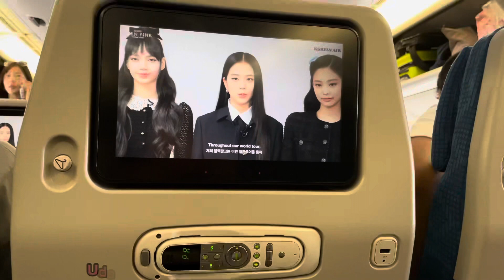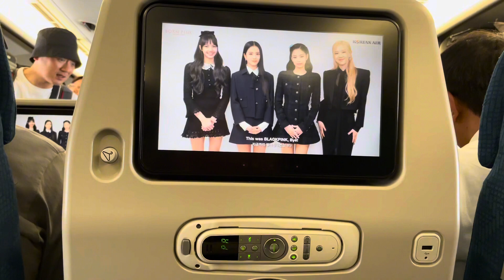AKHIRNYA PULANG KE INDONESIA SETELAH 2 TAHUN DI JEPANG ‼️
Akhirnya setelah sekian lama pulang kampung juga ke Indonesia,
Kali ini aku transit di Korea karena naik Korean Air lumayan dapet diskon pula..hihi
ikutin terus ya perjalanan aku pulang dari Jepang ke Indonesia.